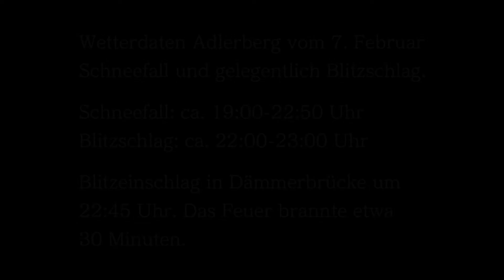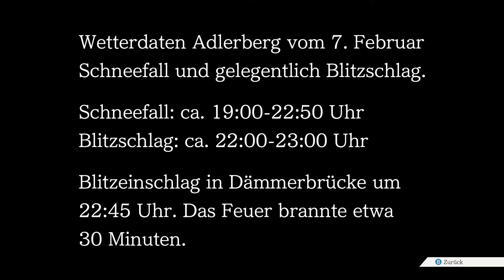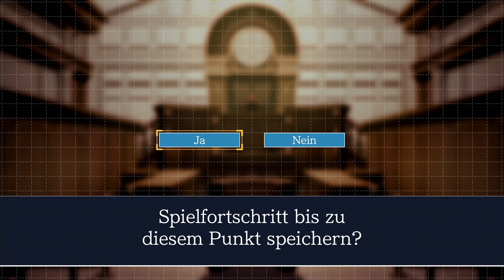Das Schneemobil als entscheidender Beweis | 44 | PHOENIX WRIGHT ACE ATTORNEY TRAILS AND TRIBULATIONS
♦ Das Schneemodil als entscheidender Beweis | 44 | PHOENIX WRIGHT ACE ATTORNEY TRAISL AND TRIBULATIONS ♦